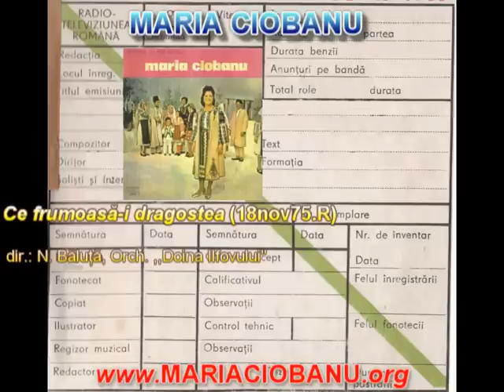Maria Ciobanu I Ce frumoasă-i dragostea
Radio România (1975).
Orchestra ,,Doina Ilfovului'', dirijor Nicolae Băluţă.

maria ciobanu
ciocarlia
camelia ciobanu filip
muzica populara
Folclor
Duet
ionut dolanescu
ion dolanescu
maria ciobanu si ionut dolanescu
maria ciobanu si ion dolanescu
maria ciobanu si camelia filip
maria ciobanu si leontina vaduva
leontina vaduva